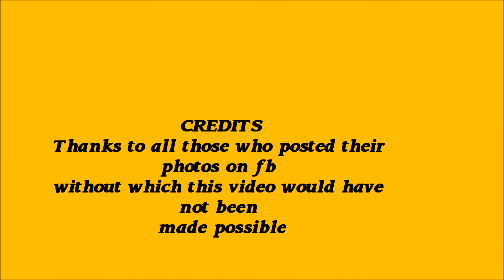ABES ABHS Rey And Florian's Bday